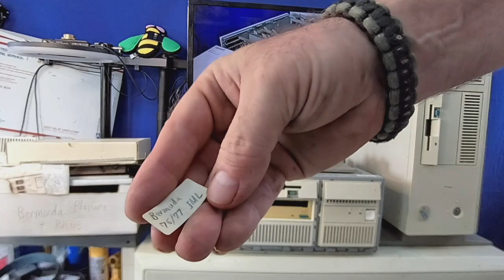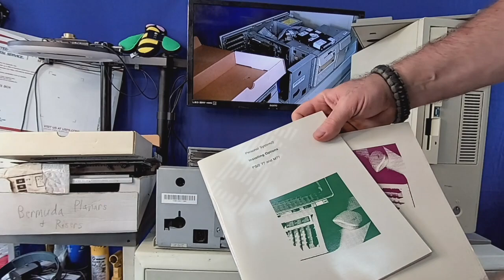Sending out a "Bermuda" planar to YouTuber "Curious Marc" - from "IBMMuseum" and the 'Ardent-Tool'!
YouTube channel "Curious Marc" has a three-video (so far) series on trying to troubleshoot an IBM PS/2 Model 77 ("Bermuda" planar submodel) - at a very technical level, and calling on the resources of Eric, AKA "TubeTimeUS", for assistance. It appears to ultimately be part of the planar, with high-density ASIC chips, that has failed. Never worry - I've got spare planars and one will be on the way!

The three "Curious Marc" videos on the PS/2 Model 77 troubleshooting so far:

If you don't do Facebook, drop by the 'CSIPH' newsgroup